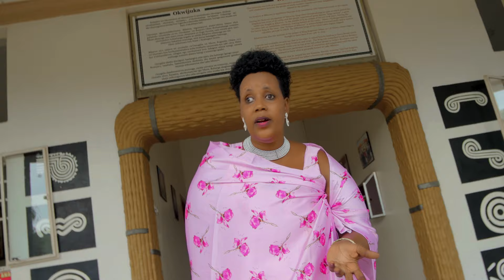DAPHINE NYANGOMA - EKIZINIRO (ENTUUHA YANGYE) Official Video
A cultural song a bout a girl child